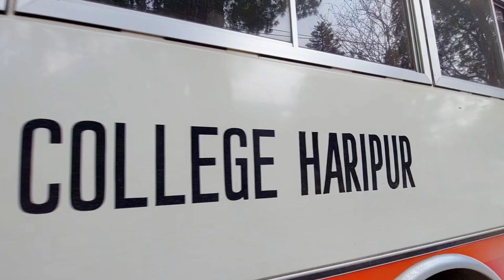Govt postgraduate College Haripur | Bus cenimatic shorts || Faro Vlogs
My_Name_is]...Farhan Ali...] . I'm starting my YouTube journey . Here on this channel I'll provide you better travel vlogs & Daily routine which you'll enjoy a lot. In the beginning I need your support a lot. if you have suddenly fallen on this channel and watching videos on my channel, then plz hit the like button and don't forget to subscribe. Your single subscription means a lot for me.